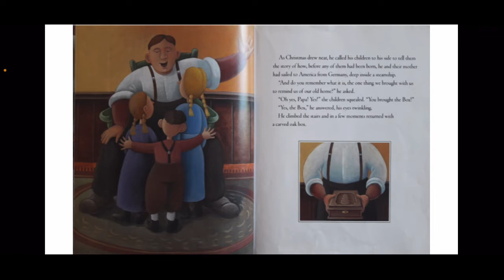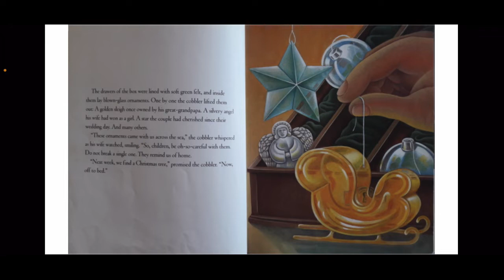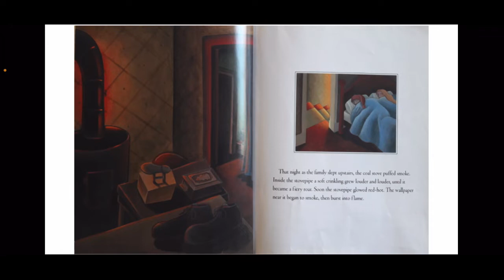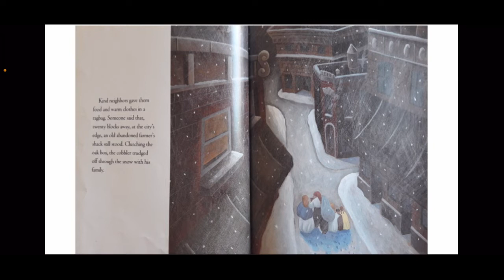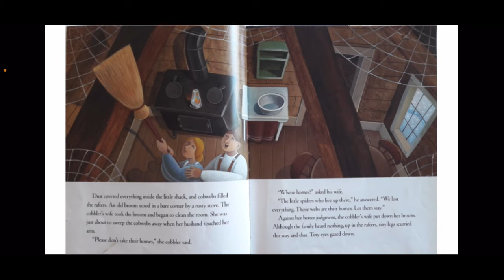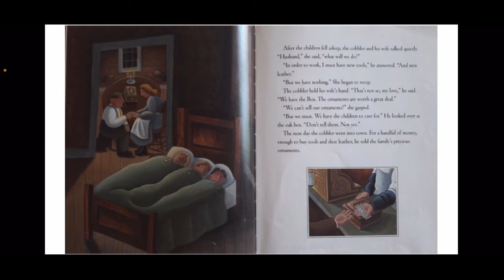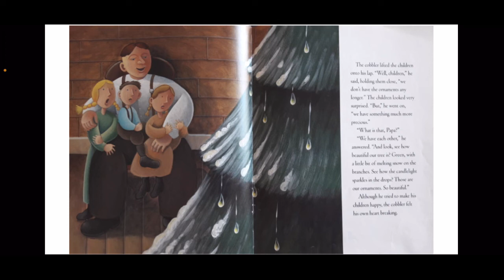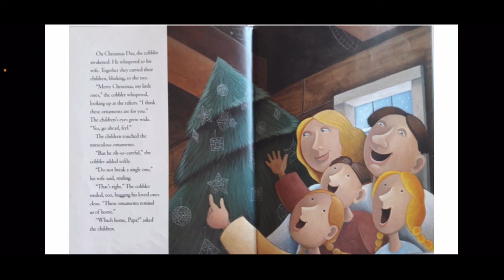The Christmas Cobwebs | December Christmas Read Aloud!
This is a fun Christmas read aloud for elementary students.